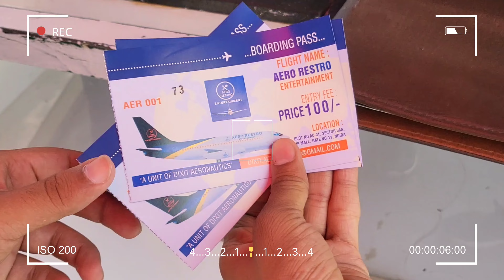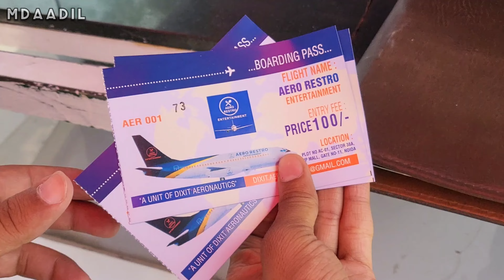VLOG #4 Aeroplane wala Restaurant |Restro Noida Aeroplane Restaurant Noida Aero Restro Aadil Vlogs